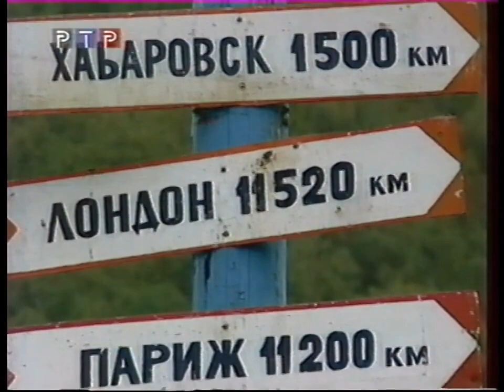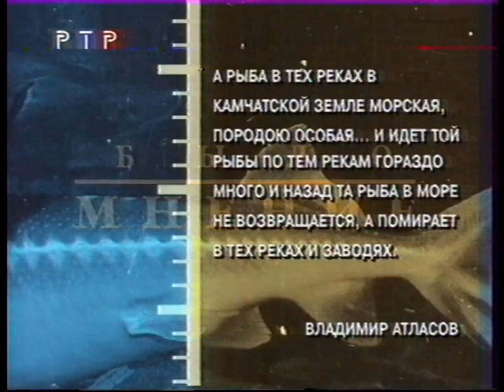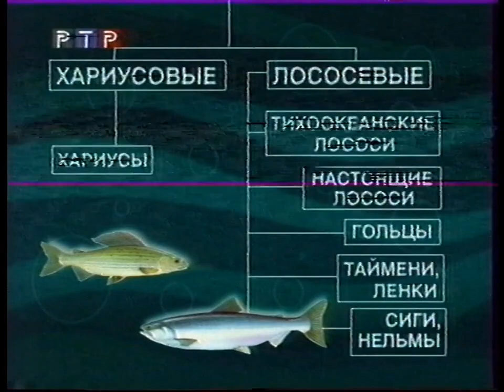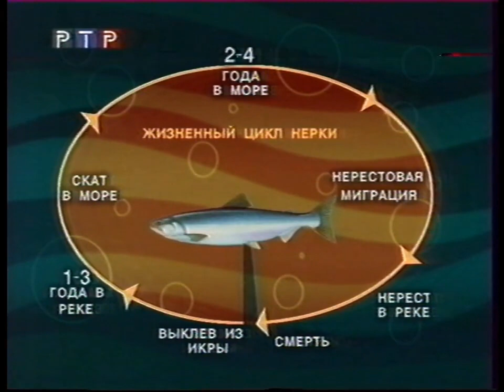РТР - Диалоги о рыбалке (5) - 1999